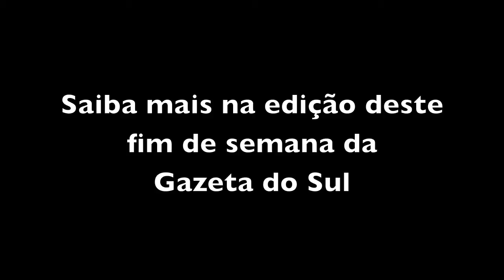Falta de mão de obra na Construção Civil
Desde que o aquecimento da economia revolucionou a construção civil no Brasil, a disputa por profissionais do setor ficou acirrada. Quem aproveitou a boa fase do ramo foi Mercilo Agnes, proprietário de uma cerâmica em Linha Nova.